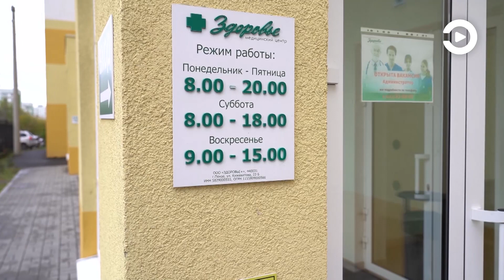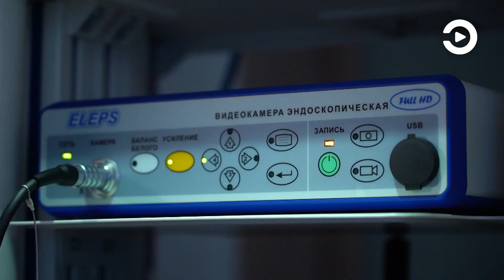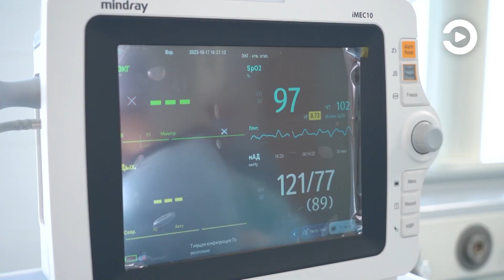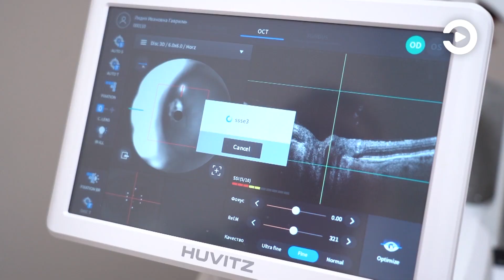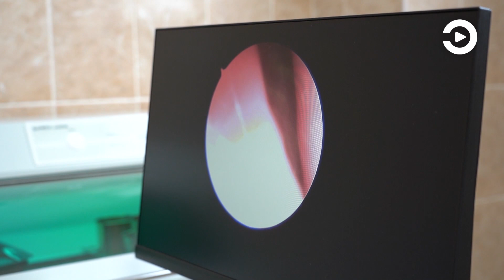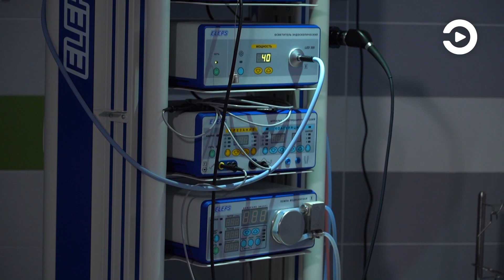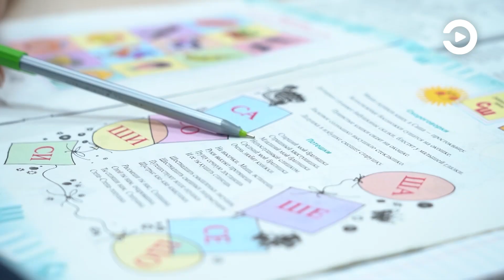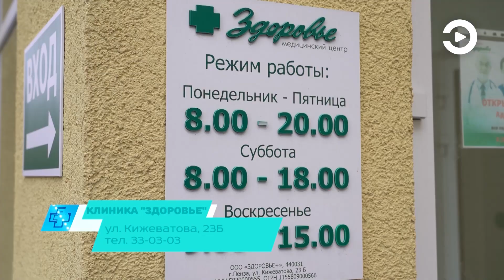Программа "Экспресс помощь" (01.11.2023)